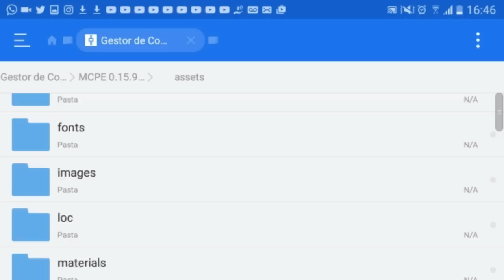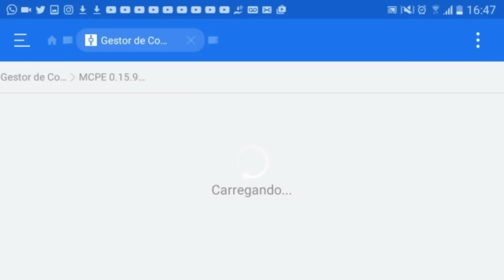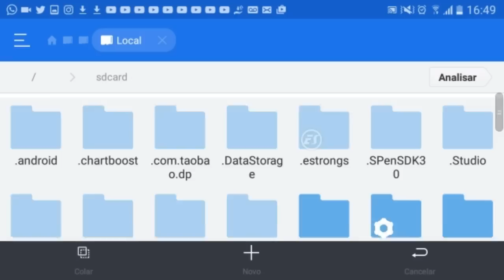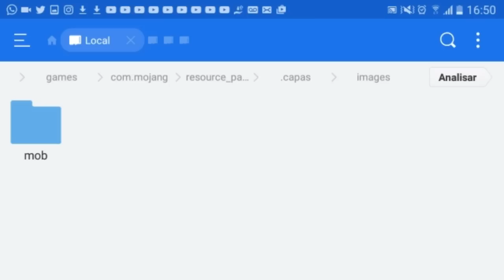COMO POR SUA SKIN E USAR CAPA MINECRAFT PE 0.15.9 / 0.16.X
▬▬▬▬▬▬▬ஜ۩۞۩ஜ▬▬▬▬▬▬▬
🔵Comenta OtoNivi :3 ?

IP DO SERVER: sg98.lbsg.net:19132

Server: uhc.obpe.us.to

===🍹Links Necessários🍹===
Server Do Vídeo: play.lbsg.net
📧Contatos📧

(Chama em algum desses pra nois conversar =D)

× Se Leu ate aqui Ponha nos comentários RegrasBanana :3 assim eu saberei quem leu ate aqui u-u ×0× Abraços :) ×,,